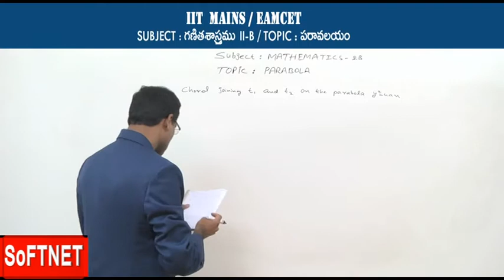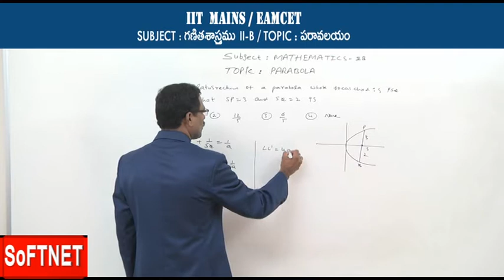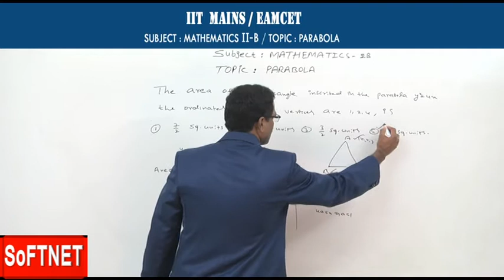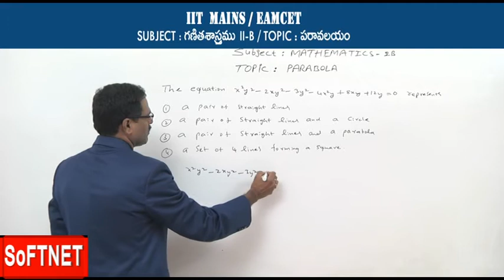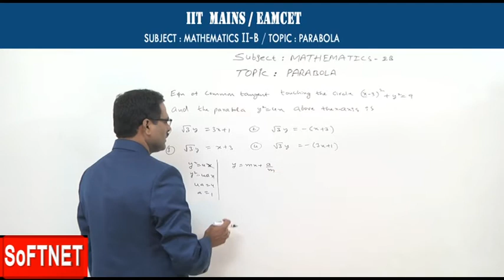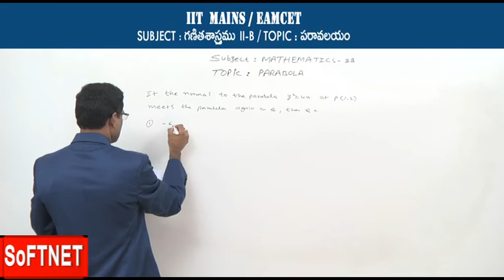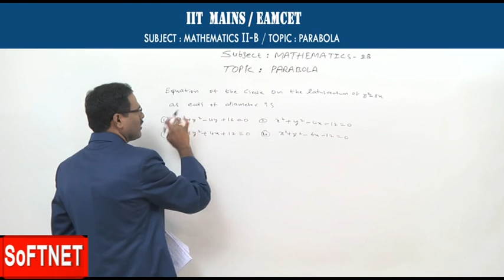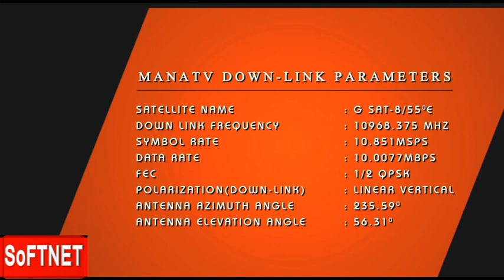Maths 2B || GEO-PARABOLA - P4 || M. S REDDY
Maths 2B || Maths 2B || GEO-PARABOLA - P4 || M. S REDDY

SoFTNET prepared this collection of videos so as to benefit the candidates appearing for IIT /EAMCET /NEET exams.